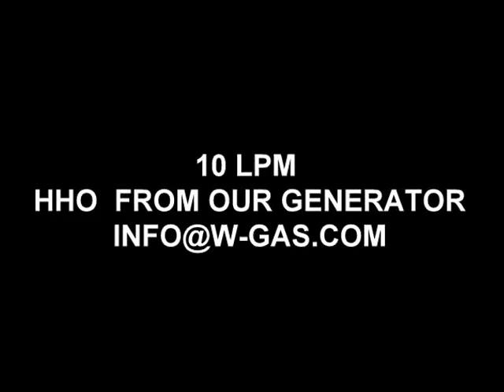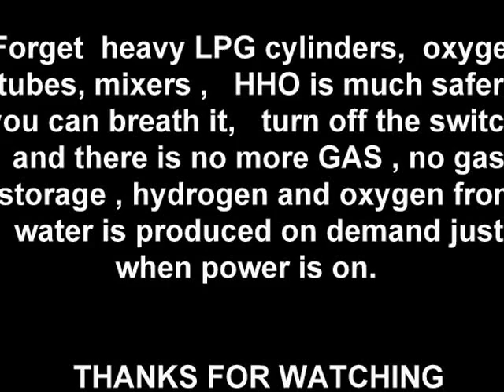Another Industrial application of HHO bent steel DOBLAR HIERRO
Another application of the HHO , Bent steel , without using LPG or acetylene or Oxygen , NO more gas cylinders, We are using a 10 LPM HHO generator, , available at